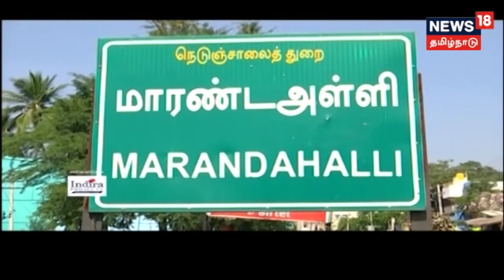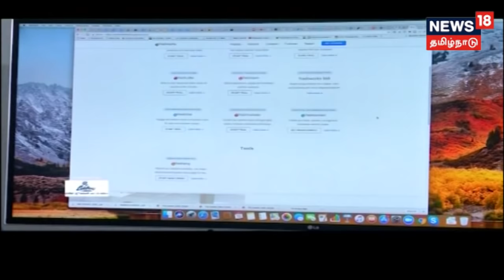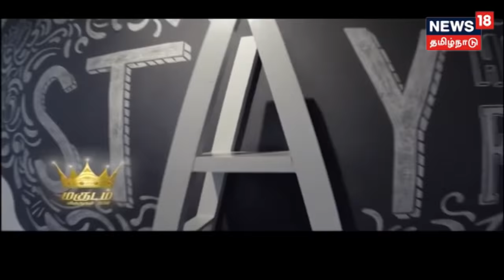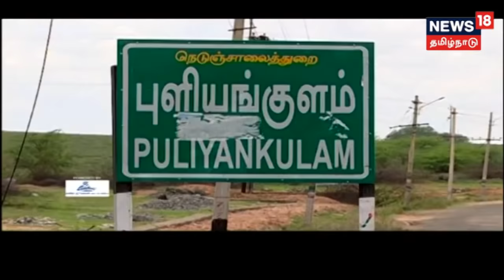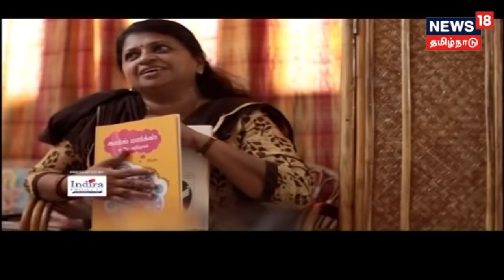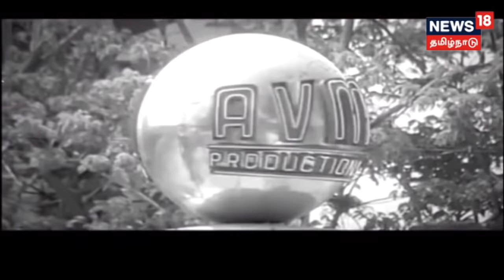மகுடம் விருதுகள் 2018 பகுதி - 2 | Magudam Awards 2018 - News 18 Tamilnadu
மகுடம் விருதுகள் 2018 | Magudam Virudhugal 2018...
Magudam Awards 2018